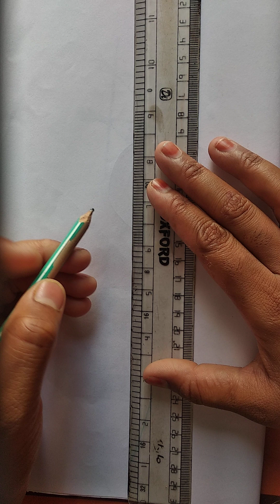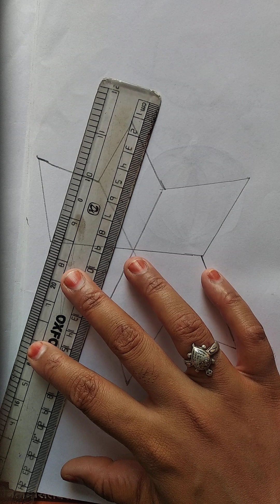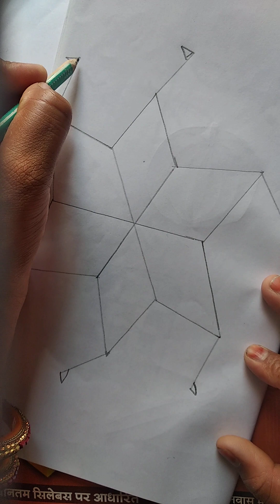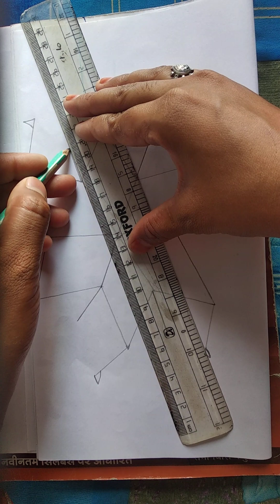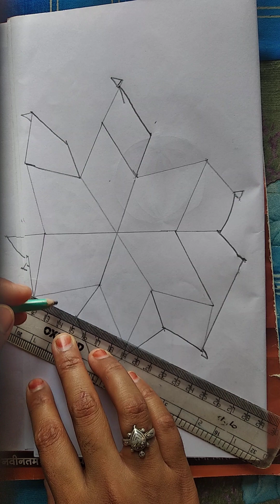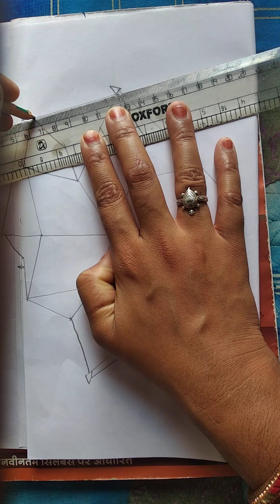चित्र बनाने का आसान तरीका # मिनटों में चित्र बनाना सीखें । plz like & subscribe 🙏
aap bhi mere sath Minto me aasan trike se chitr bnana sikhe ।